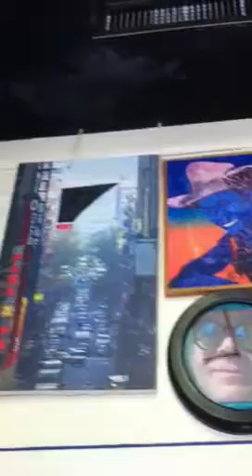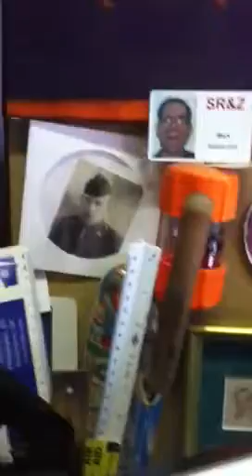Office video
Wall art